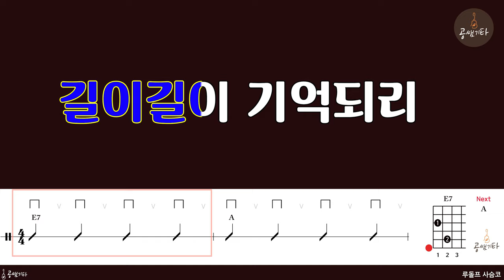13 루돌프사슴코[MR l Acoustic Guitar Guide l 반주 MR]